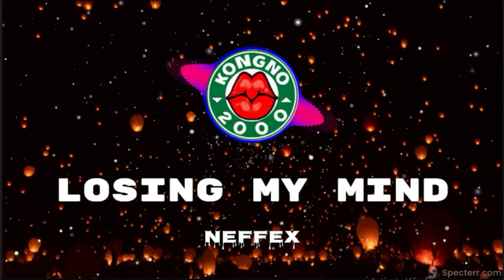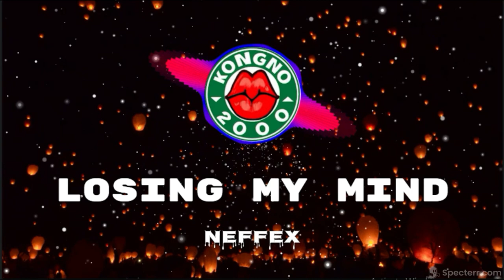Losing My Mind NEFFEX